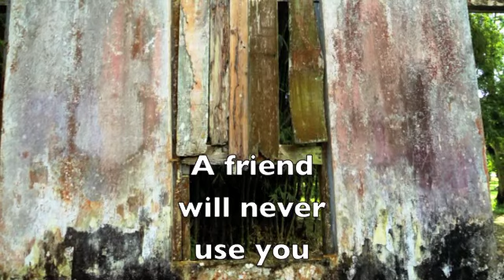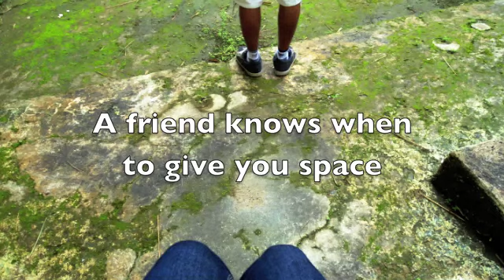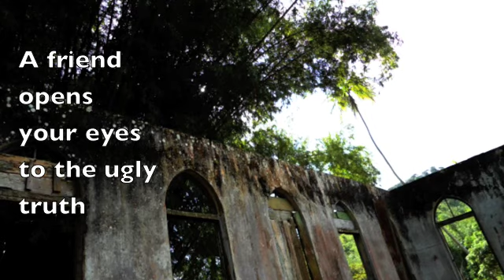Friend by Kavita Ganness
An Experimental Film